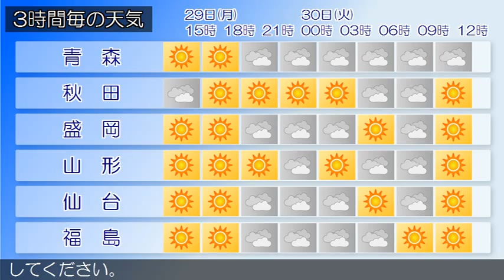2015/06/29 東北地方の天気予報 昼